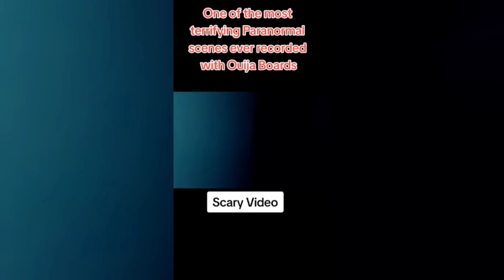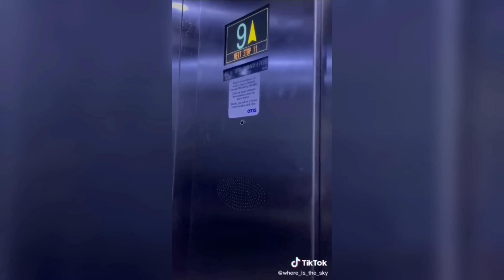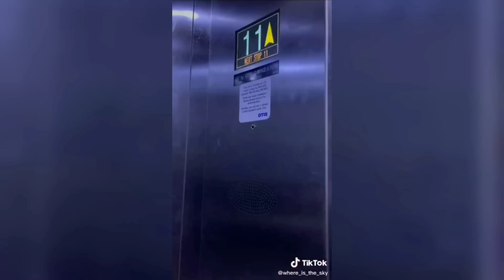Creepiest Videos Compilation #167 - Scary TikToks & Real Ghost Vids - WARNING! Don't Watch Alone!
Your one stop shop for everything creepy, other worldly, and interesting. I will always try to find and post the raw, unedited footage if I can.

I hope you like the scary videos. Everything is pulled from multiple sources (Telegram, TikTok, YouTube, Discord, Dark Web, etc.) and conveniently compiled together for you.